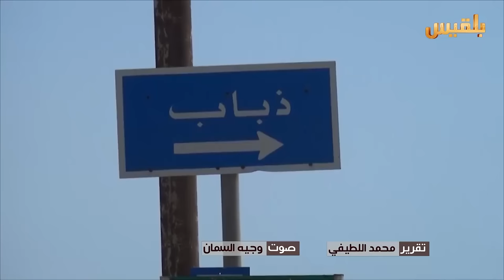معارك الساعات الأولى تحرر مديرية ذباب وكهبوب ومناطق عدة | تقرير: محمد اللطيفي